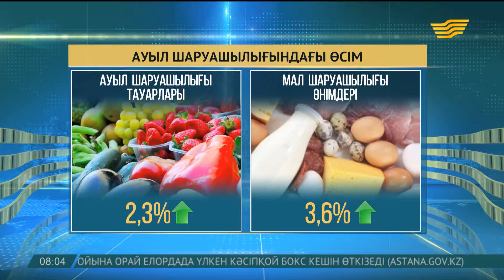Биылғы 11 ай қорытындысы бойынша экономикалық көрсеткіштер анықталды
Экономика салаларында бірқатар өсім байқалады.

Биыл 11 айдың қорытындысы бойынша өнеркәсіп 7,3 пайызға, көлік саласы 4,8, ауыл шаруашылығы 2,3 пайызға артқан. Ал тау-кен мен карьер қазу өндірісінде 9,6 пайыз өсім байқалады. Мұнда мұнай 10,9, көмір мен лигнит 7,3 пайызға көп өндірілген. Ауыл шаруашылығы тауарларының жалпы өсімі 2,3 пайызға жетті. Оған мал шаруашылығы өнімдерінің артуы себеп болды.